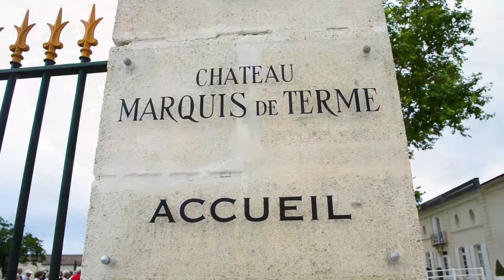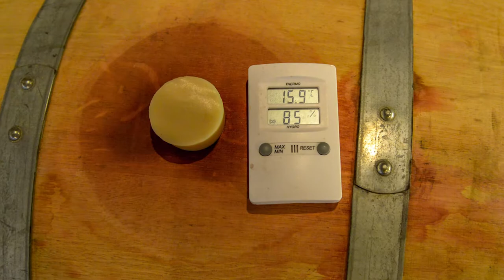CroisiEuriope 2017 Garonne River - Bordeaux to Bordeaux Cruise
Cruising the Garonne River - May 2017 with CroisiEurope